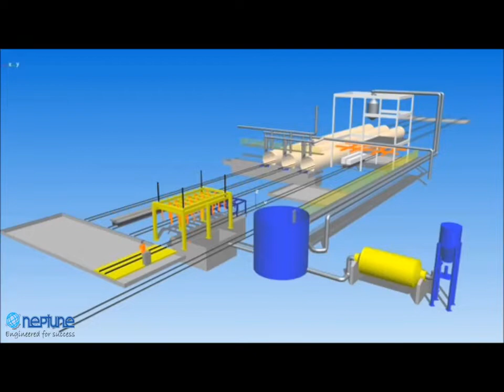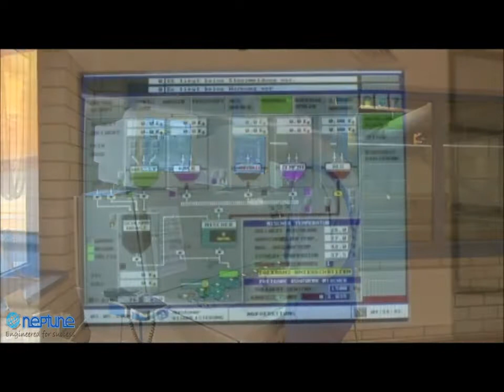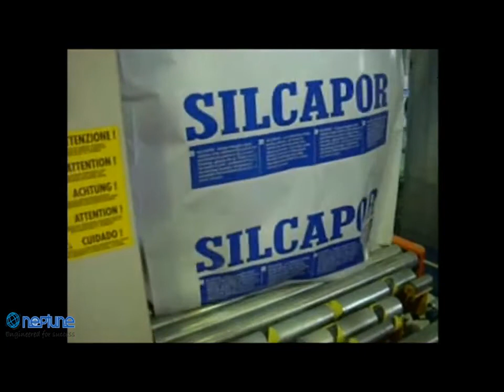Autoclaved aerated concrete AAC Plant by Alpina Neptune, a Joint Venture Company.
NEPTUNE COMES WITH 30 YEARS EXPERIENCE IN THE FIELD OF BRICK MAKING MACHINE WITH GERMAN TECHNOLOGY AND FOLLOWED BY 150 NOS OF REVISION. SO MANY REVISION MEANS UPGRADED MACHINE ALL THE ISSUES HAVE BEEN SORTED OUT. MORE IMPORTANTLY, WE R HERE SINCE LAST THIRTY YEARS AND WILL BE EXISTING FOR ANOTHER 30 YEARS OR MORE. NEPTUNE HAS SUPPLIED WITH 900+ HYDRAULIC PRESS MACHINE WITH 100 NOS OF VIBRATION CUM HYDRAULIC PRESS MACHINE. THE ENTIRE FABRICATION AND EQUIPMENTS, MOULD, IS BEING DESIGNED AND MANUFACTURED BY OUR PLANT ITSELF.

NEPTUNE KA WADA
गुणवत्ता, सुरक्षा और विश्वास
IN ENGLISH
QUALITY SAFETY AND YOUR CONFIDENCE ALWAYS